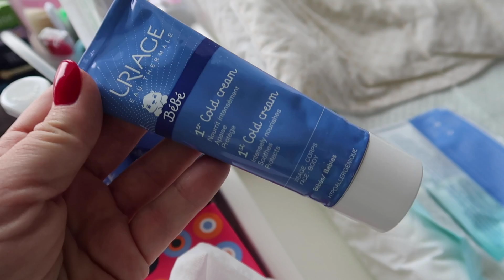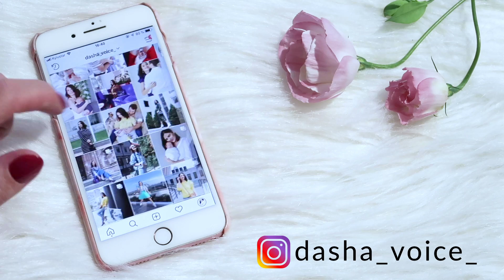СЕМЕЙНЫЙ ВЛОГ - ЖЕНЯ и БРЕКЕТЫ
Скидка 10% на BOURJOIS, LUMENE, MAKEUP REVOLUTION, MAX FACTOR, RIMMEL, VIVIENNE SABO по коду DASHA VOICE на сайте

Привет, я Даша -  бьюти блогер из Украины, Киев.
Я снимаю видео на темы:
- косметика, парфюмерия и макияж
- мода, стиль, тренды, шоппинг и покупки одежды
- уход за волосами и уход за кожей
- прически и укладки для тонких волос
- влоги

Видео выходят 2 раза в неделю.